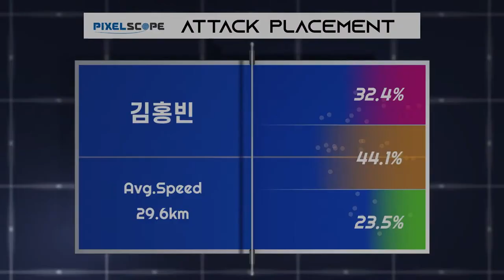김민서 vs 김홍빈 :: 제67회 픽셀스코프 전국남녀종별탁구선수권대회 남자 대학부 단식 결승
제67회 픽셀스코프 전국남녀종별탁구선수권대회 남자 대학부 단식 결승